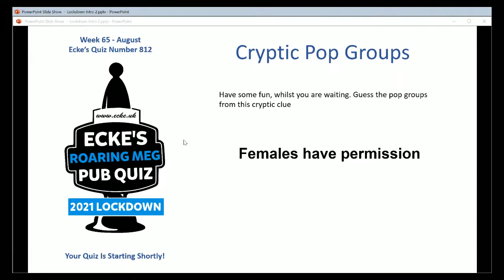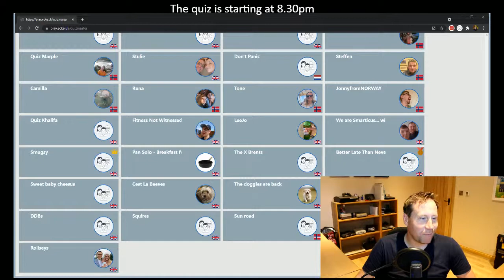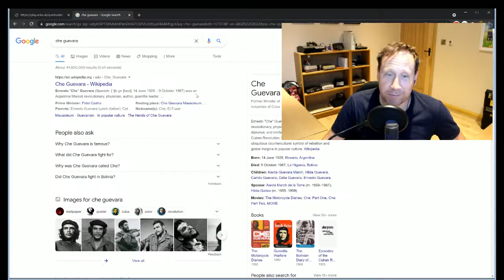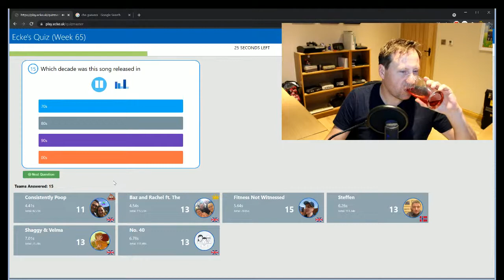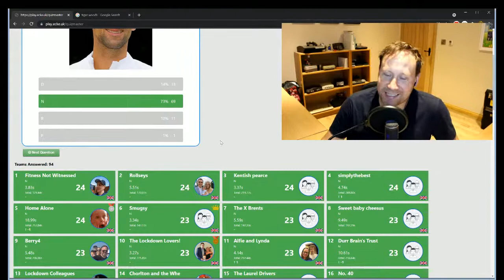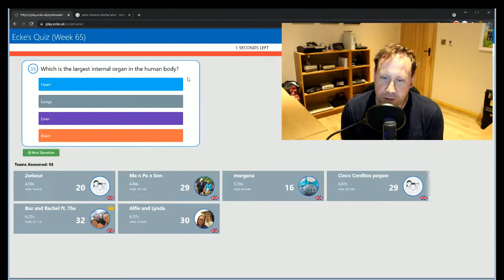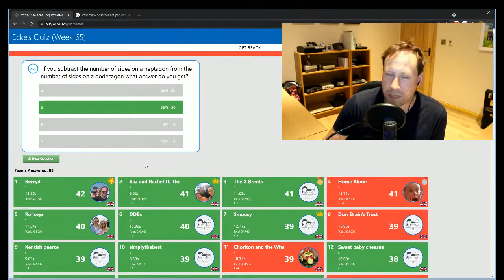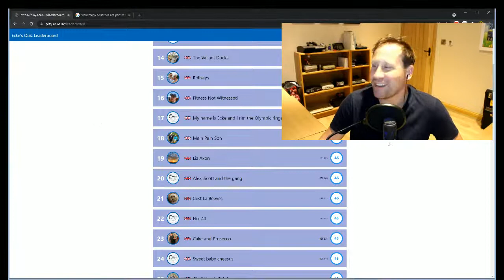Ecke's Roaring Meg Lockdown Quiz - July Edition (#812, Week 65, 02/08/2021)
Welcome to the August Edition of The Roaring Meg Lockdown Quiz. The first of our monthly online quizzes

To play along go to